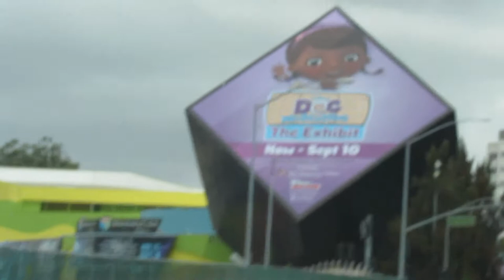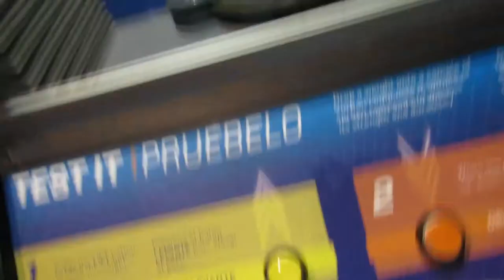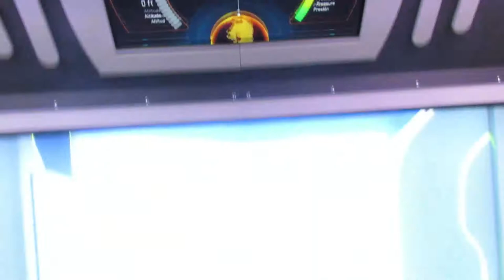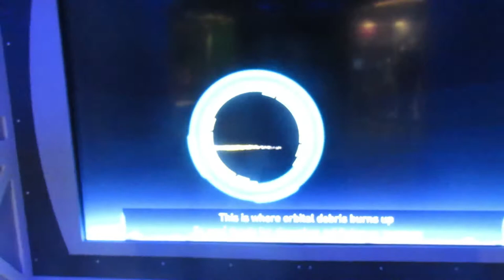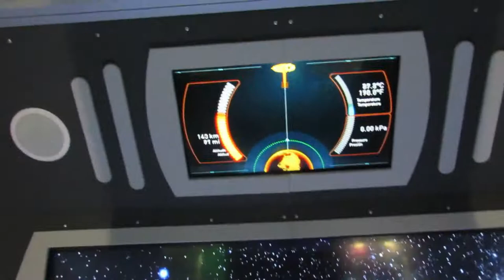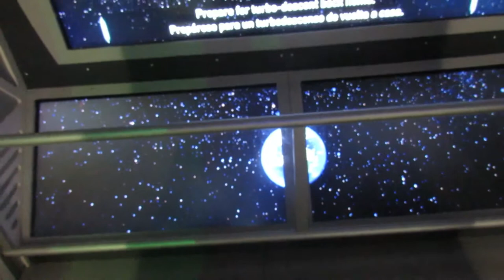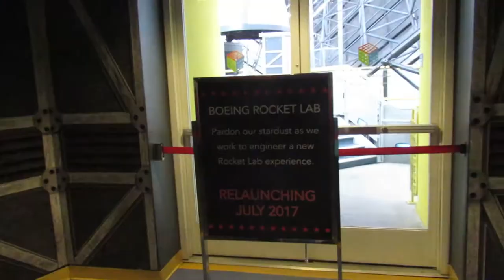Darren's Vlogs Ep.7 6/11/17 Discovery Cube 2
Welcome to another of my vlogs! In this one we visit the Discovery Cube one last time to check out another traveling exhibit, Above and Beyond! Let's hope I don't complain as much as I did in my first vlog.